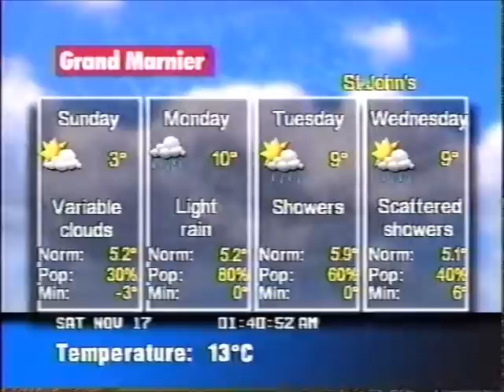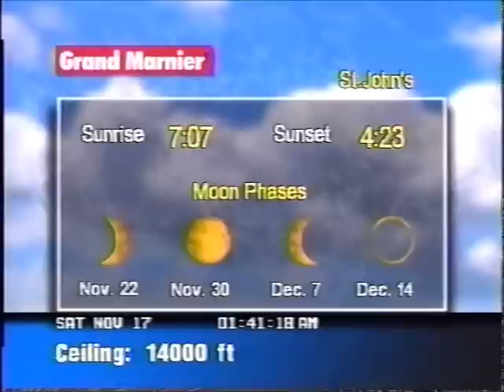The Weather Network Local Forecast - 17 November 2001